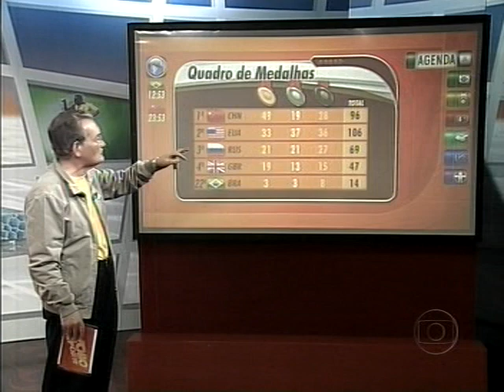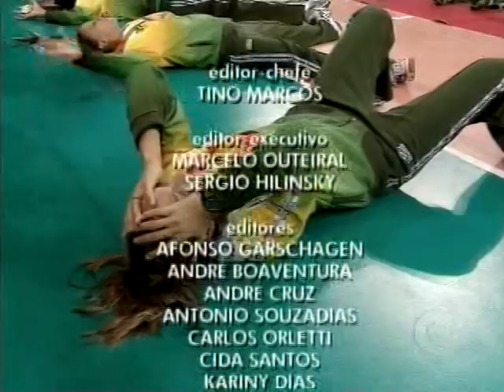GLOBO ESPORTE DE 23 DE AGOSTO DE 2008